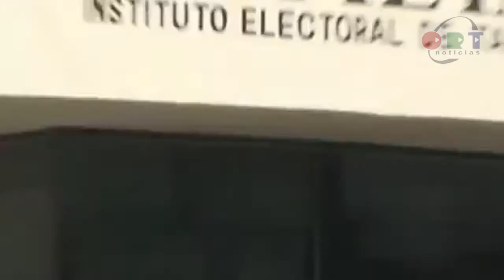flash informativo 25 mayo